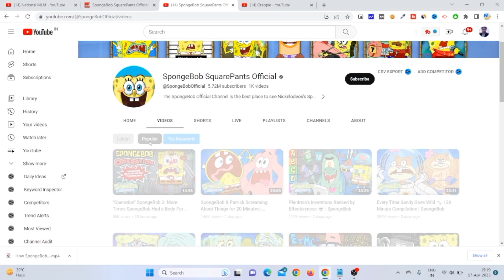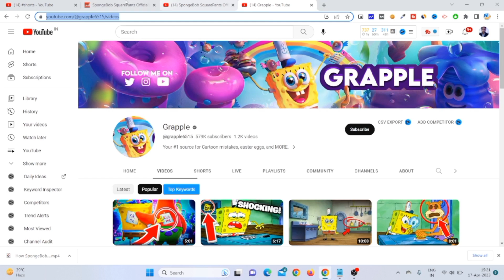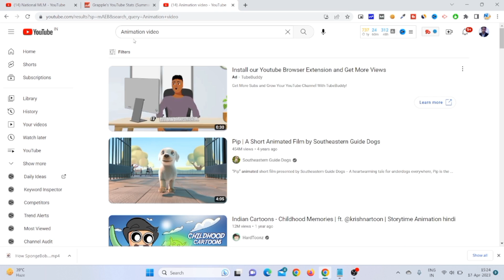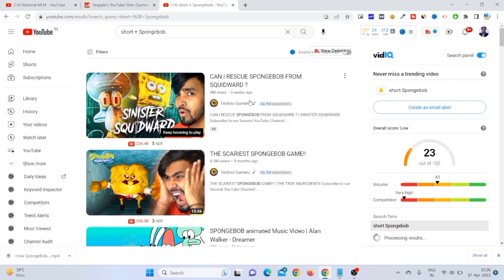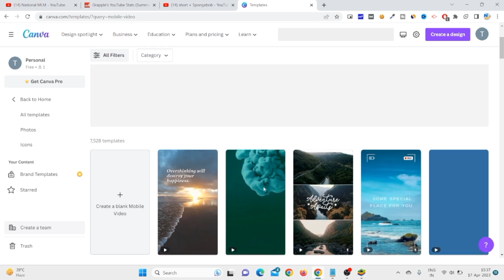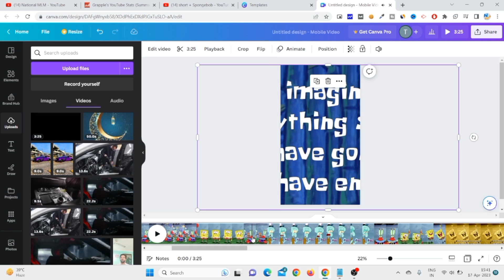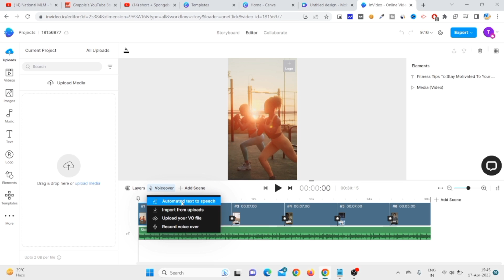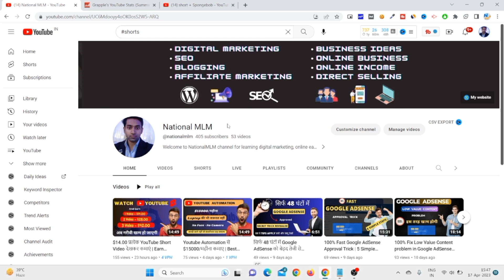Right Strategy से YouTube Shorts Copy paste करो और $2000/महीना कमाओ आसानी से 2023 (With Proof)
YouTube Shorts Copy paste करके$2000/महीना कमाने का आसान तरीका 2023 ( with YouTube Earning Proof)

👉InVideo (Best Video Editor for YouTube shorts)

You will be happy to know that we provide services of web development, website design, content writing, and digital marketing apart from additional courses.

We not only provide solutions and online marketing & digital marketing for businesses at the Indian level but also provide digital marketing facilities to businesses all over the world.

We can help you to grow your online business.

Thanks